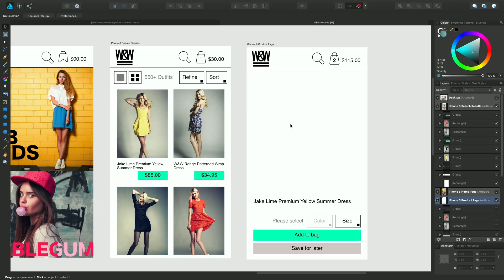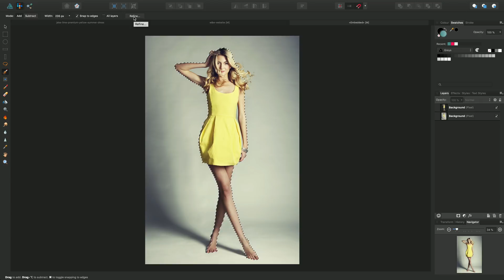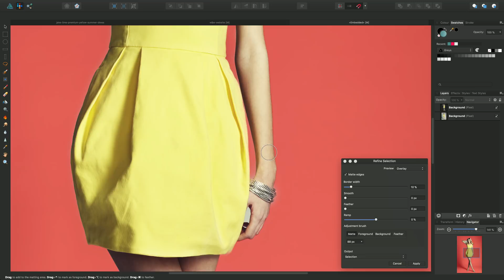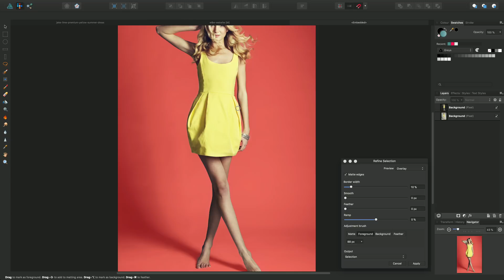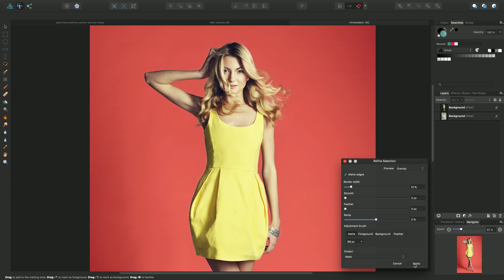Affinity Designer - Refine selections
Use refinement to separate a subject from its background image accurately. Icons may differ in your software version.